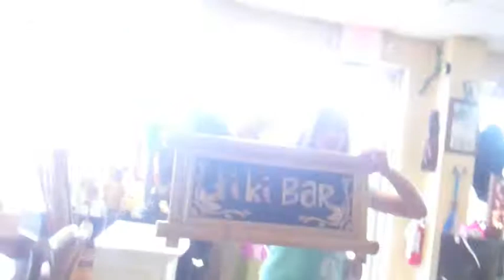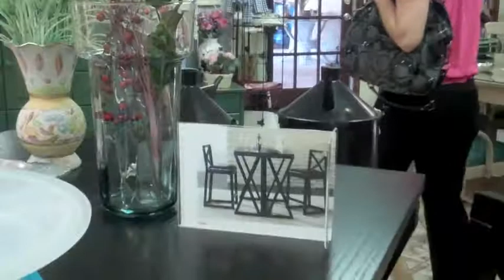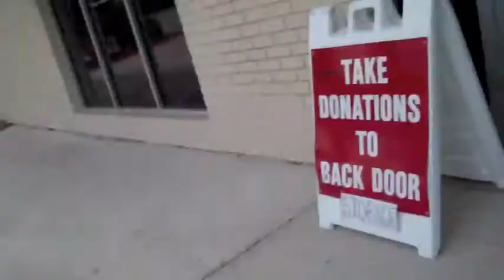Gone Antiquing! | Cloe Feldman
went to a couple antique stores in search for some furniture!